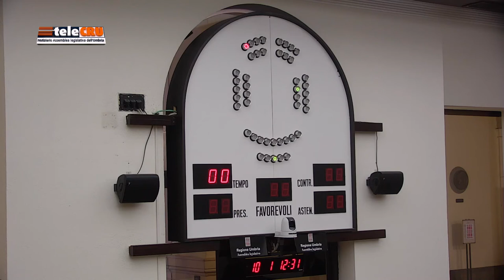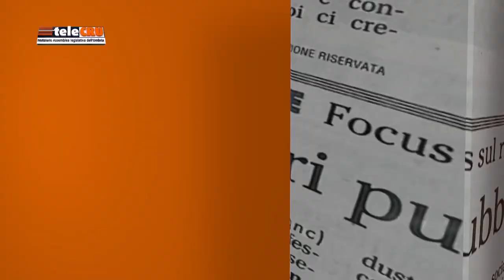TeleCRU n.456 di venerdì 17 gennaio 2020